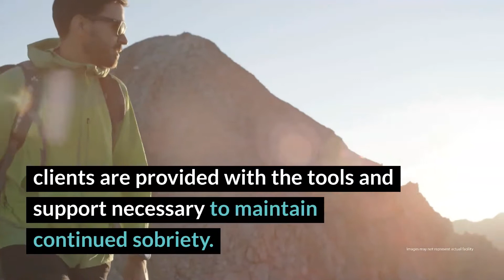Belleville Residential Inpatient Treatment Center for Men Review - Belleville, PA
Belleville Residential Inpatient Treatment Center for Men offers comprehensive and individualized residential treatment with added focus on recovery for the whole-person. Through a combination of evidence-based techniques and the traditional 12-step approach, clients are provided with the tools and support necessary to maintain continued sobriety.

Belleville Residential Inpatient Treatment Center for Men Location
3893 West Main St
Belleville, PA 17004

Belleville Residential Inpatient Treatment Center for Men Cost
Dependent on insurance. Read more rehab reviews:

Rehab Reviews
Rehab Cost
Rehab Location